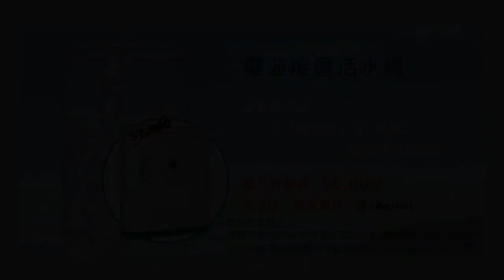《自然療法與你》-EP283- 醫食同源篇：小米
今集袁醫生同大家分享 醫食同源篇：小米。